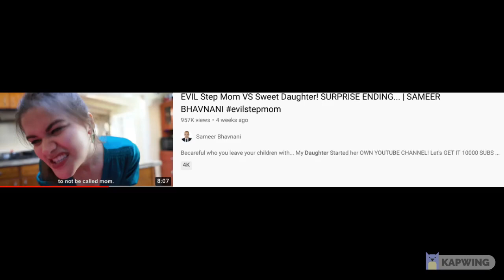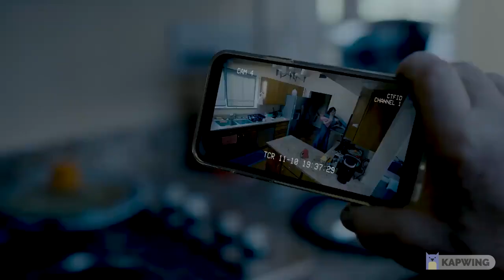Step mom puts step daughter in oven for eating too much part 2